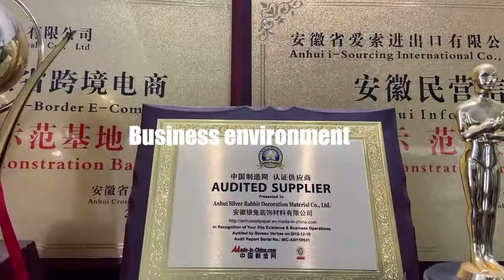Pearlescent pigment - Various colors up to 1000+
You can see the brief introduction of different series of our pearl pigment here.